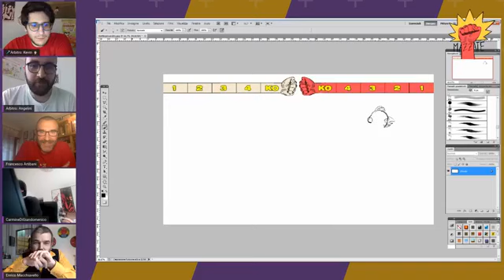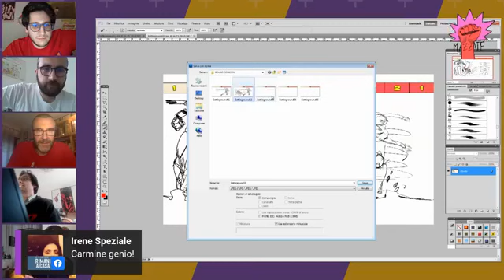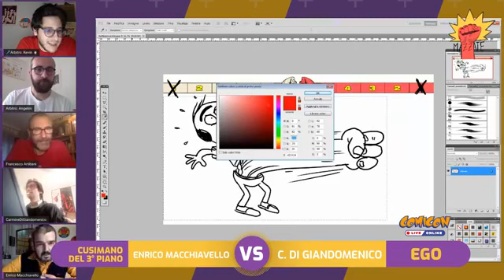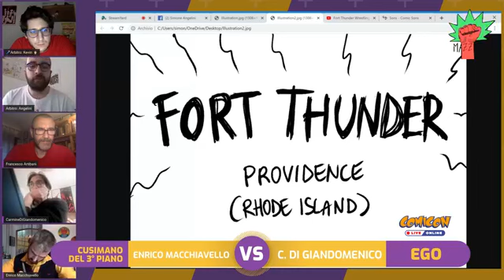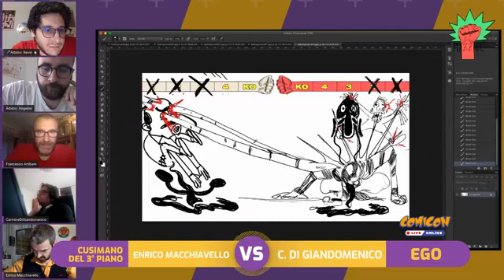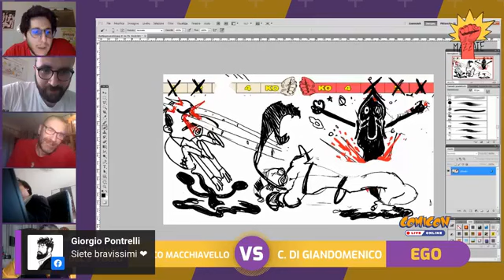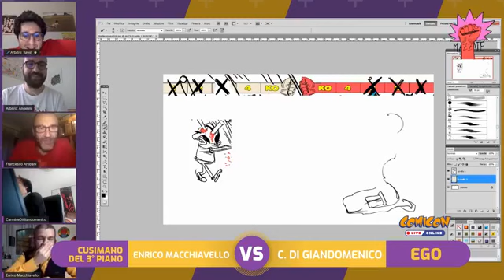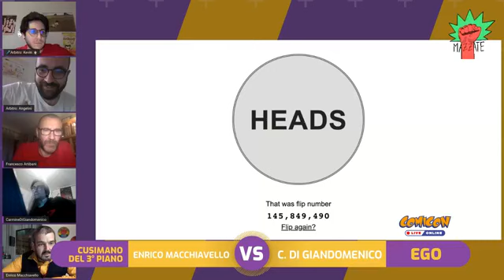Torneo delle Mazzate 2020 - 1x05 - MACCHIAVELLO vs DI GIANDOMENICO - Semifinale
Episodio 5 - Prima semifinale ad eliminazione diretta, con Enrico Macchiavello e Carmine Di Giandomenico.
Arbitrano: Francesco Artibani, Simone Angelini e Kevin Scauri.

Otto talenti del fumetto e dell’illustrazione sono pronti a sfidarsi nel primo Torneo delle Mazzate, un evento online organizzato da COMICON e dal Canale delle Mazzate, creato nel 2013 dal fumettista Simone Angelini.
Un progetto che prosegue lo spirito della suggestiva e divertente mostra The Art of Pugni di COMICON 2019, dedicata alla  vasta iconografia dei pugni tra fumetto, videogiochi, grafica e cinema.

Quarti di finale, Semifinali e l’attesa Finale – sotto lo sguardo vigile di un arbitro speciale: Davide Toffolo, Magister di COMICON 2020 – si svolgeranno rigorosamente senza esclusione di colpi, sferrati dai Lottatori manovrati – in serrati round di 4 minuti ciascuno – dagli otto disegnatori, nel ruolo di Allenatori. Ecco gli 8 Autori Allenatori: Simone Angelini, Paolo Cattaneo, Carmine Di Giandomenico, Enrico Macchiavello, Vincenzo Filosa, Martoz, Dr.Pira, Spugna.

In questo inedito fight club le regole saranno ferree, ma i colpi ammessi saranno tutti quelli sferrabili con le più affilate tecniche di combattimento disegnato: linee, forme, macchie, colori e … persino cancellature!

1. I due Autori contendenti disegneranno i loro Lottatori a turno, su una serie di fogli “virtuali” condivisi, mettendo in scena colpi, difese e contrattacchi. Si procederà con lo scambio e la creazione di fogli, fino allo scadere del tempo.

2. Ogni Autore Allenatore avrà 4 minuti di tempo per disegnare il suo attacco o la sua difesa.

3. Nella parte alta del foglio ci saranno due barre energetiche composte da 5 parti ciascuna. Ogni colpo messo a segno ne eliminerà una parte. L’efficacia del colpo, in caso di contestazione, verrà decisa dal Gran Consiglio del Pugno Comiconiano tramite apposita Var Intergalattica.

4. Vince la sfida chi ha più energia allo scadere dell’ora di lotta. In alternativa, si aggiudica il match chi riesce a sferrare un colpo graficamente irrisolvibile per l’avversario.